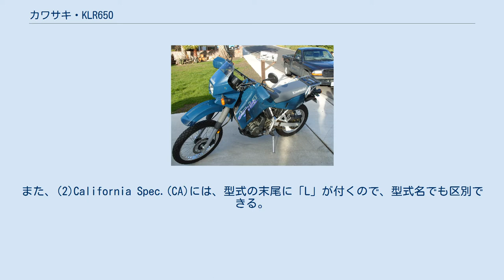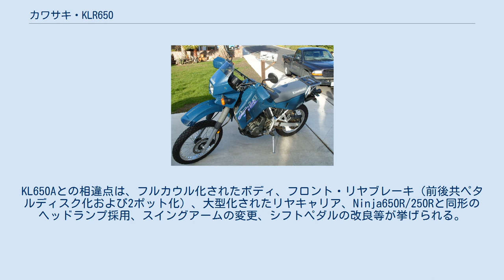カワサキ・KLR650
カワサキ・KLR650（ケイエルアールろっぴゃくごじゅう）とは、川崎重工業が1987年より製造、販売している4ストロークのKLRシリーズの大型自動二輪車（オートバイ）である。
 デュアルパーパスの区分に属し、排気量は651ccである。
1987年の登場以来2007年モデルまでは、20年に渡って、ボディーカラー以外の変更がほとんどなかった。
長期にわたる単一モデル販売ゆえの豊富なアフターマーケット・パーツの存在および比較的安価な価格もあり、アドベンチャーライダーなどに広く支持されている。
2008年モデルで、大幅な設計変更が行われた。
 北米市場向けKL650A・B・Eには、49-State Spec.(US)とCalifornia Spec.(CA)の、2種類の仕様が存在する。
排ガス規制の厳しいカリフォルニア州向け仕様にのみ、排ガス浄化装置である「キャニスター」が装備されている。
また、(2)California Spec.(CA)には、型式の末尾に「L」が付くので、型式名でも区別できる。
 KL600Rの後継機種として、1987年に登場したモデルがKLR650（型式：KL650A）である。
後から登場した、派生型のKL650「天涯」（型式：KL650B）、KLR650（型式：KL650C）が、いずれも先に姿を消していったのに対し、このKLR650（型式：KL650A）は長寿モデルとして、2007年までラインナップし続けた。
なお、1987年～1988年の2年間、国内販売も行われた。
 長い生産期間の間で行われた変更は、主にカラーリングの変更であるが、1996年にトランスミッションの大幅な設計変更があり、それ以前と以降ではまったく部品構成が異なるので、注意が必要。
 通称「天涯」。
KLR650（型式：KL650A）の派生型で、1989年から1992年まで生産された。
KL650Aとの相違点は、フルカウル化されたボディ、フロントブレーキ（KL650Aは1ポットだが、天涯は2ポット）、サスペンション、ミッションのギヤ比、ディスクブレーキカバーの装備等が挙げられる。
デザインがイタリアのスタジオで行われたためか、イタリア車的なシルエットを持つ。
欧州の一部の国の免許制度に対応させるために開発されたと思われる、排気量を若干抑えたKL500「天涯」（排気量497cc、型式：KL500B）も存在し、1989年から1990年にかけて生産されている。
 KLR650の名を冠しているが、このKL650Cは、ツアラー志向の「KL650A/B/E」各型とは趣が異なり、トレール志向のデザイン（より「オフロード車然」とした外観）を有している。
タンク容量が、他型式がいずれも23Lタンクを採用しているのに対し、KL650Cのみ14Lタンクを装備している点から、航続距離を犠牲にしてでも走破性向上を狙ったことが窺える。
その点では、性格的にKLX650（型式：LX650C）により近いといえる。
KL650Cの対象市場は欧州であり、北米市場向けにはKL650Aが相変わらず輸出されていたため、同時期に「異なるKLR650が2種類存在する」という現象が見られた。
生産期間はあまり長くなく、KLR650系の中では最も目にする機会が少ない。
 2008年に登場した、長寿モデルだったKL650Aのフルモデルチェンジ版。
KL650Aとの相違点は、フルカウル化されたボディ、フロント・リヤブレーキ（前後共ペタルディスク化および2ポット化）、大型化されたリヤキャリア、Ninja650R/250Rと同形のヘッドランプ採用、スイングアームの変更、シフトペダルの改良等が挙げられる。
生産はタイ・カワサキにて行われており、輸出仕向地は北米（アメリカ・カナダ）、中南米（ベネズエラ）、豪州（オーストラリア）、マレーシア向けの設定がある。
旧型のKL650A/B/Cとは異なり、欧州向けの設定はない。
 KLR650をベースとして開発され、米軍に採用された。
ディーゼルエンジンを搭載している点が、ベースモデルと大きく異なる。